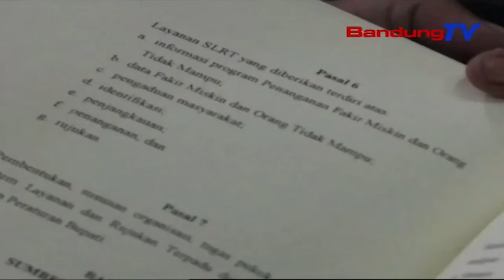Hearing Ketua DPRD, Ngarojong Undakna IPM Cianjur | TP | BANDUNGTV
TP | BANDUNGTV | IWAN M. RIDWAN | Minangka Tarekah Pikeun Ngaronjatkeun Indeks Pangwangunan Manusa Kabupaten Cianjur, Ketua DPRD Cianjur Ngalakonan Kagiatan Hearing DPRD Kalawan Jejer Sistem Layanan Dan Rujukan Terpadu Atawa SLRT. Eta Hal Teh Disorang Sangkan Masarakat Leuwih Bisa Ngarasakeun Program Pamarentahah Sacara Walatra Tur Keuna Kana Sasaran.